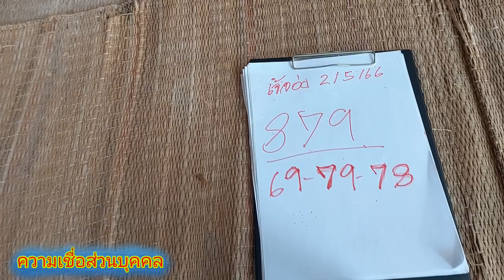เปิดตำนาน!!!แม่จ่อย!!!12งวดหลังถูก06-71เต็มๆ 2/5/66